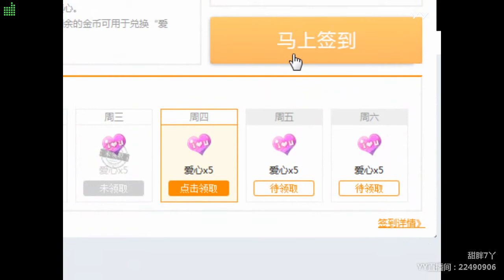YY LIVE 燃舞蹈 甜7 - 《燃舞蹈》（Artist・Sing・Music・Dance・Instrument・Talent Shows・DJ・KPOP・Remix・LIVE)